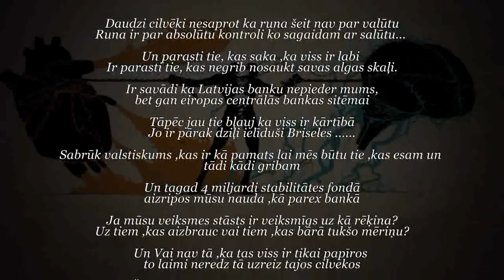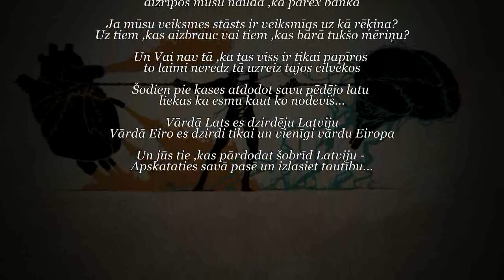Artūrs Strautiņš - Lats vs Eiro (Latvija vs Eiropa)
Vakar sēdēju pie datora un skatoties uz 5 eiro banknoti domāju... Nu nauda taču tomēr paliek nauda. Būs jāiemācās arī viņa pieņemt. Tad Pagriezu pret gaismu lai paskatītos uz ūdenszīmi... Bet mūsu mildas vietā redzot to briesmīgo, neglīto sievieti pavisam nobijos... (Tie kas nav redzējuši iesaku arī pašausminaties). Vēlāk papētot tuvāk banknoti sapratu ,ka tas drošivien būs bijis domāts Maķedonijas Aleksandrs, par cik uz banknotes ir vairaki simboli ,kas siastīti ar Grieķiju. Bet vel īstas pārliecības man nav... Tā ka ja kļūdos tad mani labojiet. Jebkurā gadījumā... Kautkas mums lielais daļai latviešu iekšā nostrādā... Un mēs jūtam ,ka kautkas tomēr nav riktīgi... Jo tajā brīdī ,kad tu iedod veikalā latus un tev izdod eiro... Tu jūties piekrapts. Un tad es domāju Varbūt tā ir tā identitātes lieta... Kas mums kārtējo reiz tiek noņemta. Kaut ,kas kas mums liek būt savādākiem... Kautkas tāds ,kas mūs atšķir no visiem pārējiem. Un jā... Es zinu ,ka mūsu politiņi nejēdz un neprot jeb arī apzināti (kas ir vēl sliktāk) neizmanto tās priekšrocības ko valstij dod sava valūta... Bet šobrīd redzot kā strādā mūsu demokrātija man paliek bail ka pēc dažiem gadiem nebūs mūsu bērniem vairs tā īsti no "brīvās" Latvijas ko parādīt...